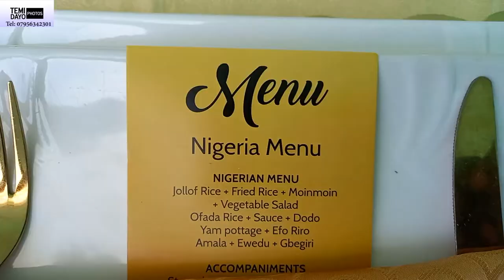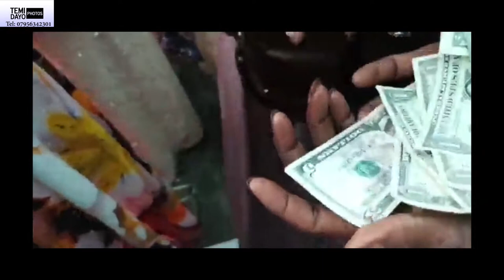CHIEF MRS FOLASHADE TINUBU-OJO, IYALOJA GENERAL CELEBRATES HER BDAY WITH YINKA ALASEYORI ON STAGE